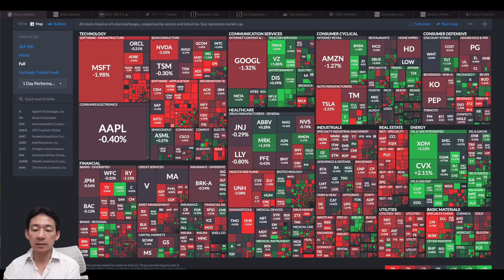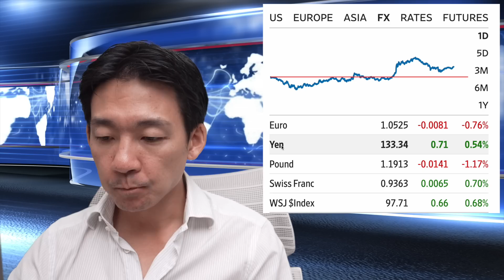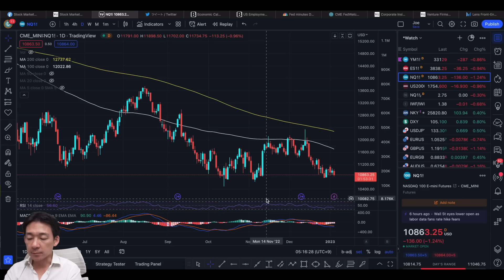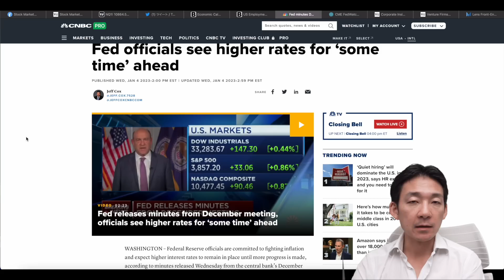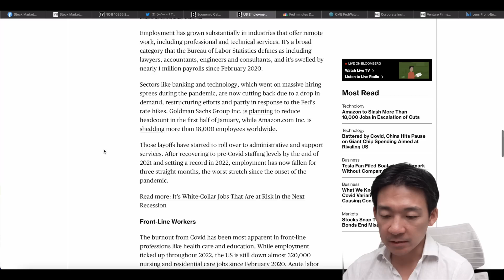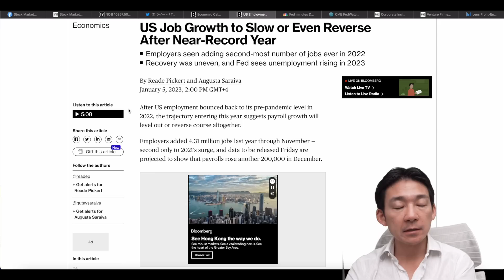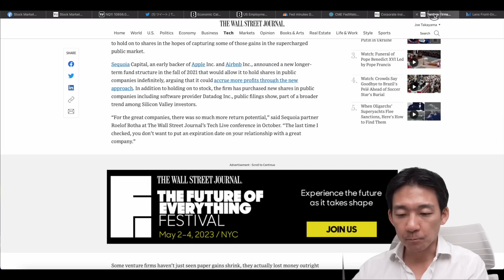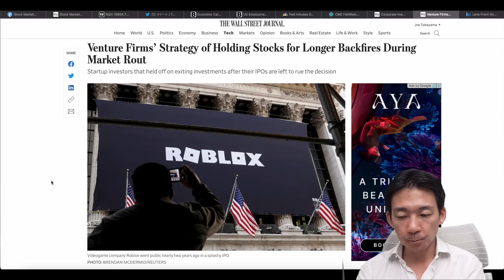米国株の浮上はまだ？インサイダーは株を売っている。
★注目のキャンペーン★
✅口座開設＋アカウント認証だけで1万円分の取引ボーナス付与！
✅70%Welcomeボーナス（15万円分貰えるまで入金の70%還元）
✅120万円分のRoyaltyボーナスもあり！（詳細はHPにて✨）

★【Seeking Alpha】米国株投資のプレミアムツールが期間限定年末セールで３９ドル❗️▶︎

★【Trading View】動画内で使っているチャート分析ツール【Trading View】▶︎

✅チャンネル限定のキャンペーンも多数

🔖目次
00:00 イントロ
00:09 米国市場の総括
03:10 指数
04:40 注目のチャート
06:43 利上げのピークは近い？
07:29 利下げのリスクが大きすぎる
08:20 雇用統計に警戒感高まる
09:47 雇用もまだら。賃金上昇に注目が集まる
12:20 FOMC利上げ折り込み状況
13:10 インサイダーは株を売り越し
14:33 ダイアモンドハンドは悪手？
16:26 最後に雑談